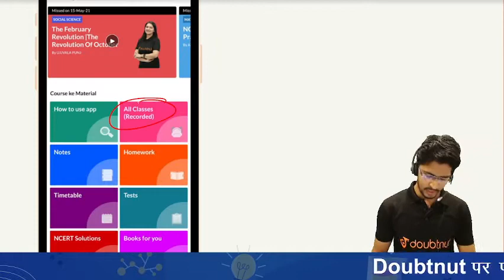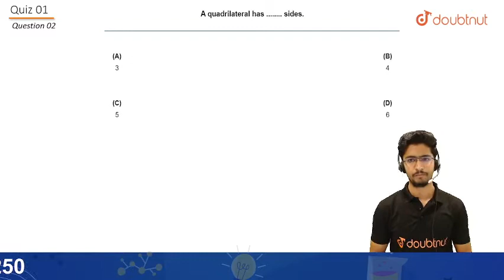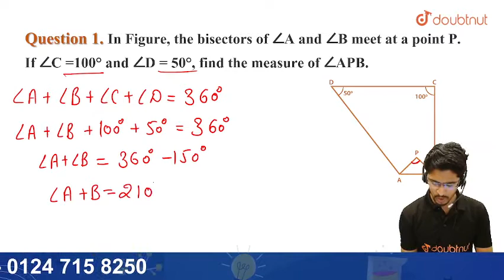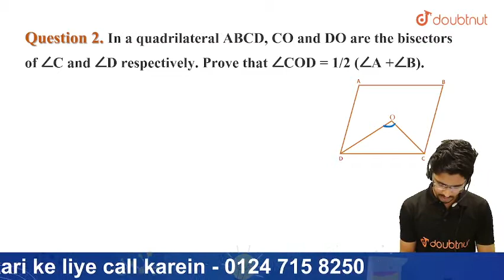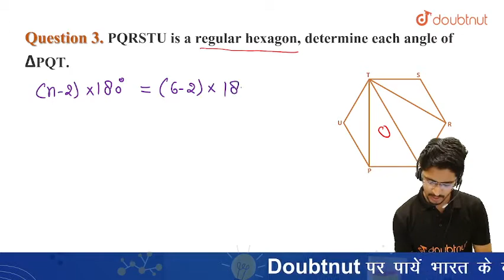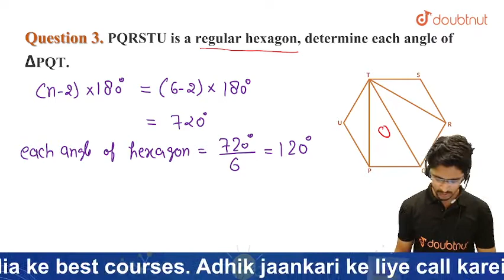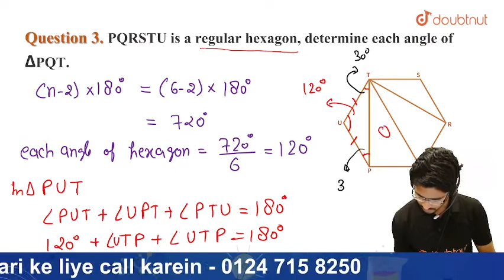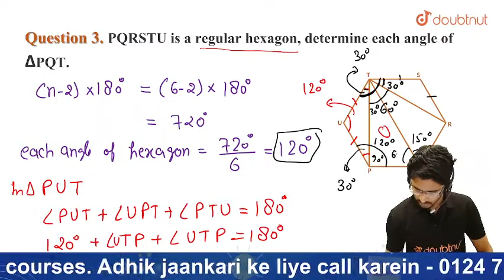CBSE | Understanding Quadrilaterals - Important Questions from RD Sharma Class 8 Maths | Manik Sir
CBSE 2022 | Understanding Quadrilaterals - Important Questions from RD Sharma Class 8 Maths | Doubtnut | Manik Sir |

🌎Is video mein aap sikhoge :
Understanding Quadrilaterals

👉 Have Any Query? Ask Us.